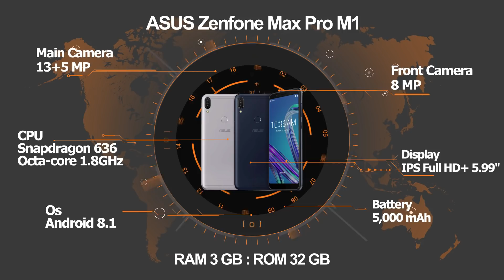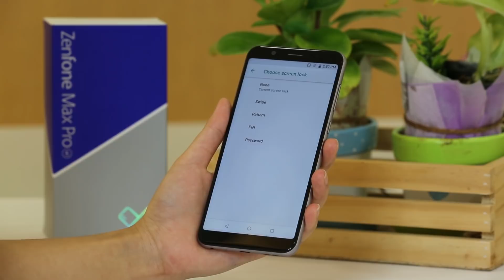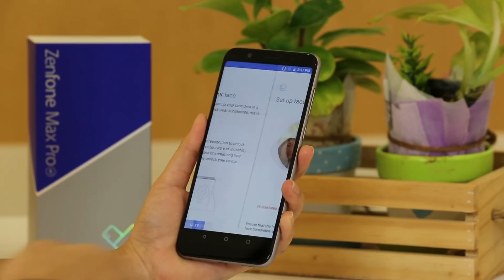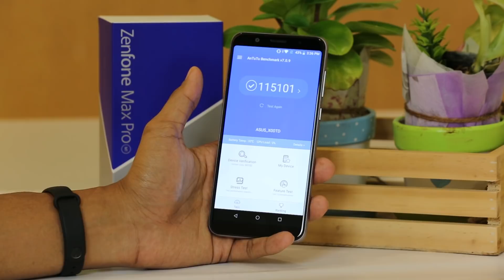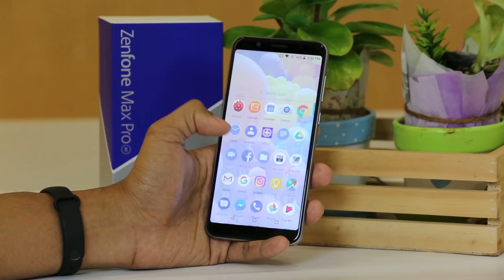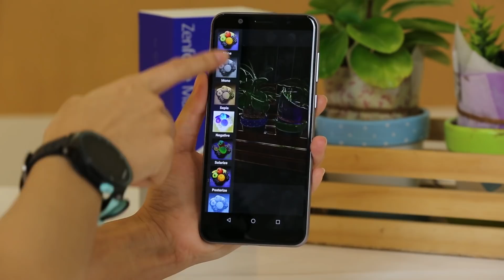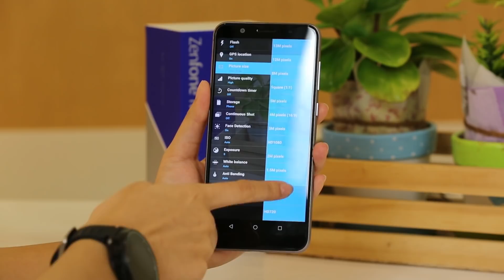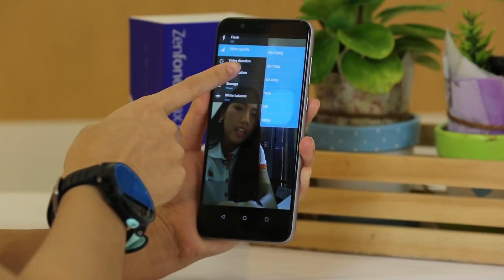Review Asus Zenfone Max Pro M1 สายเกมเมอร์ต้องลอง!!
Asus Zenfone Max Pro M1 เปิดตัวมาเพื่อเอาใจเหล่าเกมเมอร์โดยเฉพาะ เพราะเมื่อได้ลองเล่นดูแล้วกับเกมส์ ROV เรียกได้ว่าลื่นมากอีกทั้งภาพก็สวยมากด้วย แถมราคาก็เบาสบายกระเป๋าสุดๆ ขึ้นชื่อว่าเป็นซีรี่ย์ Max เค้าก็เลยจัดหนักด้วยแบตเตอรี่ถึง 5,000 mAh หน้าจอก็ใช่เล่น มีขนาด  5.99 นิ้ว แถมคอนทราสต์สูงด้วยนะเออ ลำโพงก็เป็นแม่เหล็ก 5 ตัวแอมป์ NXP Gen 2 ไปอีกกก

สเปคให้มาเยอะขนาดนี้แต่ราคาต้องร้องโหหห เพราะรุ่น Ram 3 GB Rom 32 GB มาในราคา 5,990 บาทเท่านั้น มี 2 สีคือ สีดำและสีเงิน

คุ้มแบบนี้ต้องรีบไปจัดกันหน่อยแล้วจ้า